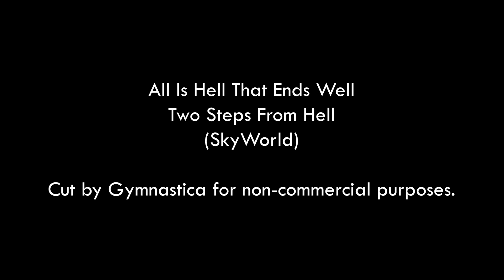Floor Music: All Is Hell That Ends Well - Two Steps From Hell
Feel free to use this for non-commercial purposes!